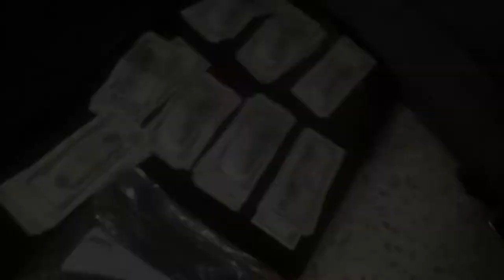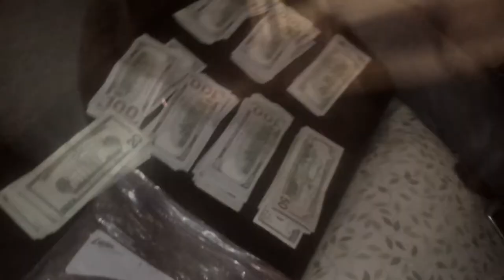Michael Apollo Introduce "Wayne Perry" (HD)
SkyLifeKingz Ent , Song "Mula"